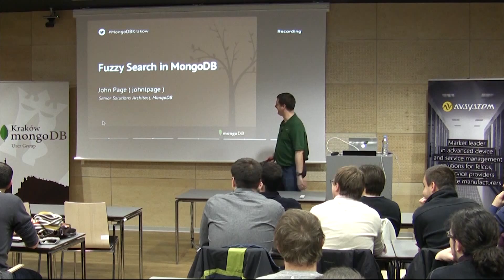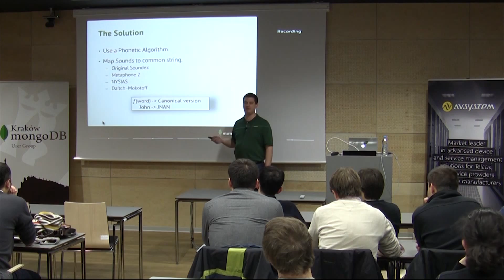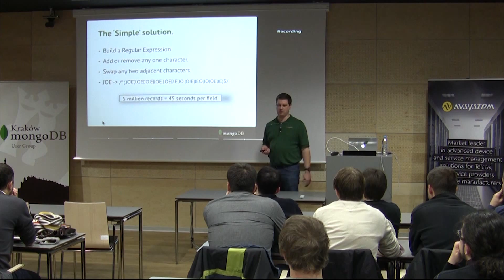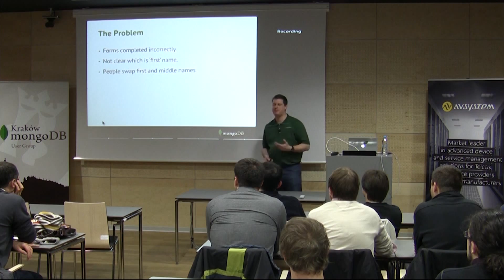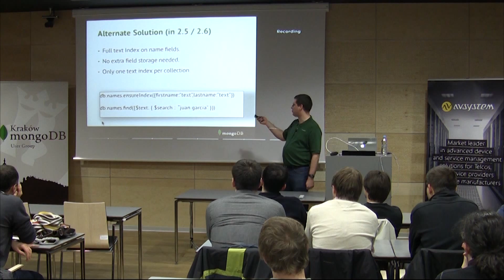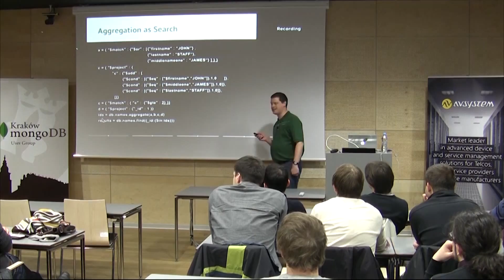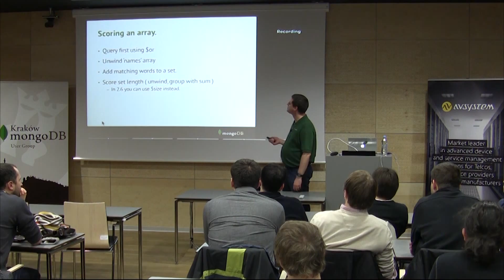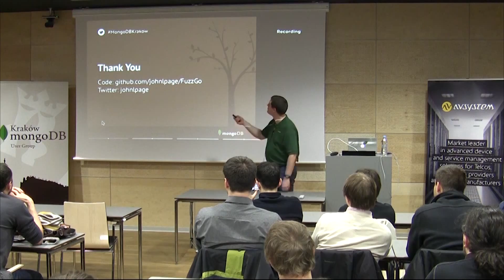John Page, Fuzzy Search in MongoDB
John Page, Senior Solution Architect at MongoDB,
speaking at Krakow MongoDB User Group Meeting, January 8, 2014